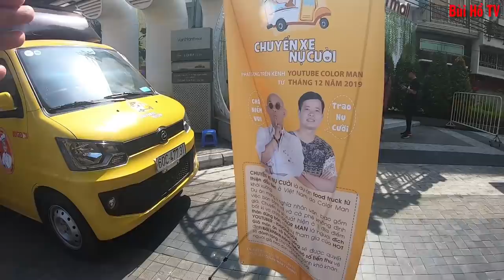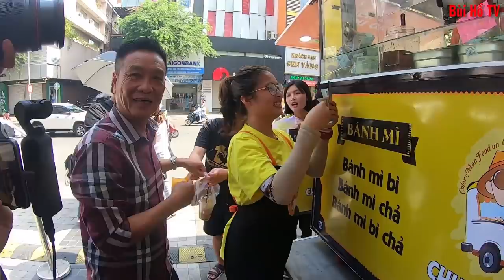Người đàn Ông tốt bụng mua Một ổ Bánh Mì 10 triệu từ Chuyến xe Nụ Cười của Color Man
Chú Minh là việt Kiều Mỹ trở về nước thăm lại quê hương và du lịch đồng thời đem tấm lòng của mình để ủng hộ đồng bào còn khó khăn bằng cách mua ủng hộ cho chuyến xe Nụ Cười của Color Man 1 ổ bánh mì với giá 10 triệu đồng, cám ơn lòng tốt của chú Minh, chúc chú sức khỏe nhé.